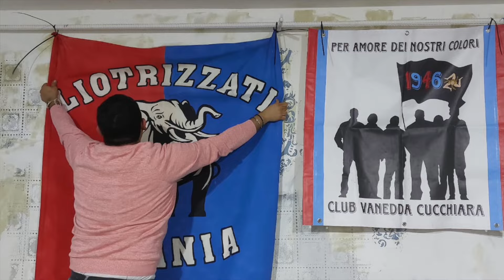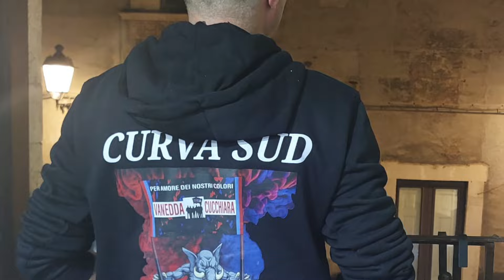Il mio viaggio a Catania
Ciao ragazzi, questo è un foto racconto della mia bellissima Esperienza a Catania.
Ho cercato di raccontare tutto il viaggio dall'aereo di andata alla foto a casa al ritorno con mio cugino Alessandro e la sciarpa dei @liotrizzati-catania
Ringrazio di cuore tutti quelli che hanno reso possibile questo viaggio che mi porterò nel cuore per sempre!!!